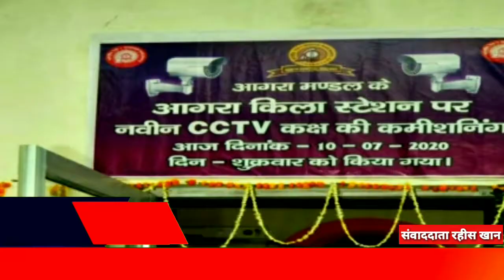UP LIVE : आगरा फोर्ट रेलवे स्टेशन पर वीडियो सर्विलांस कैमरों से होगी रेलवे स्टेशनों की सुरक्षा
आगरा फोर्ट रेलवे स्टेशन पर वीडियो सर्विलांस कैमरों से होगी रेलवे स्टेशनों की सुरक्षा

बढ़ते क्राइम को देखते हुए आगरा वीडियो प्रशासन ने रेलवे स्टेशनों  रेलवे स्टेशन पर सुरक्षा बढ़ाने को लेकर रेल की ओर से स्टेशन, प्रतीक्षालय, आरक्षण काउंटर, पार्किंग क्षेत्र, मुख्य प्रवेश व निकास, प्लेटफार्म, फुट ओवर ब्रिज और बुकिंग कार्यालयों पर तकरीबन 40 कमरों को लगाने का कार्य किया है बढ़ते क्राइम  के वारदातों से निपटने के लिए  आगरा में रेलवे प्रशासन ने कमर कस ली है। साथ ही खुद को हाईटेक करने की तैयारी कर ली है। इसी के चलते आगरा फोर्ट रेलवे स्टेशन पर बड़ा बदलाव होने जा रहा है।
रेलवे स्टेशन पर सुरक्षा की दृष्टि तीसरी आंख लगाने की तैयारी जोरों पर चल रही है। यानी रेलवे स्टेशन के चप्पे-चप्पे पर सीसीटीवी कैमरे की नज़र होगी साथी साथ ही रेल मंडल डीआरएम सुशील कुमार श्रीवास्तव ने आगरा फोर्ट रेलवे स्टेशन पर सीसीटीवी कैमरे कच्छ का किया उद्घाटन जिसमें पी आर ओ एस के श्रीवास्तव सीनियर डीसीएम आशुतोष कुमार एनपी सिंह आगरा फोर्ट थाना प्रभारी नौशाद अहमद व रेलवे अधिकारी गण मौजूद रहे
 संवाददाता. रहीस खान आगरा